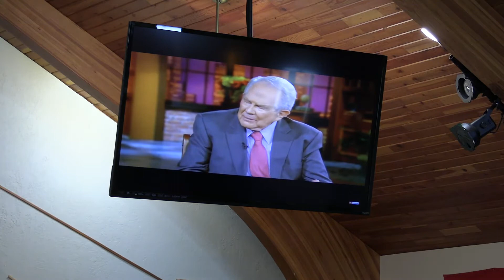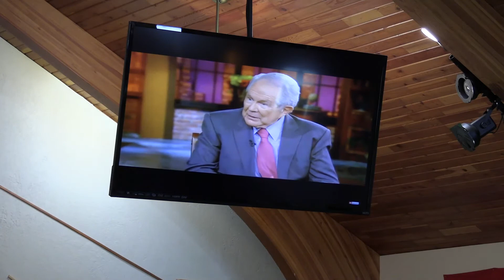Churches Behaving Badly (Part 4)